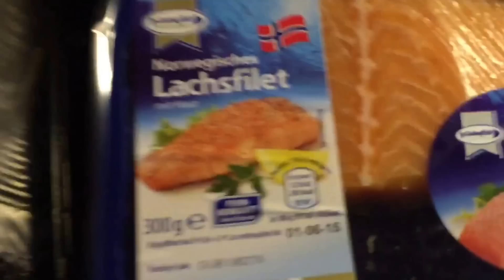Grillen mit Weber Grill indirekte Hitze Lachs mit Zwiebeln und Kräutern Veggie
Zutaten:

Weber Grill
1/2 Gemüsezwiebel
4 Zehen Knoblauch
1 Paprika rot
Kräuterbutter
Lachsfilet
Basilikum
2 Cocktail Tomaten
Pfeffer

Grillzeit: ca. 30 Minuten

pduesp